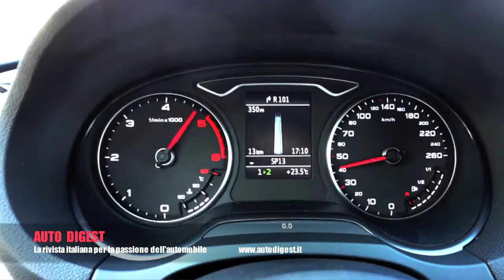Audi A3 2.0 TDI 150 CV: test drive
AutoDigest TV prova la nuova Audi A3 completamente riprogettata. Si conferma ancora una volta il punto di riferimento fra le medie premium.